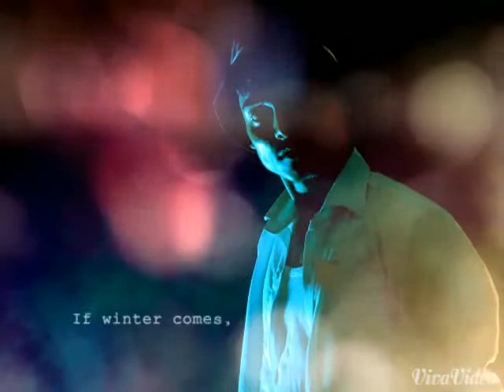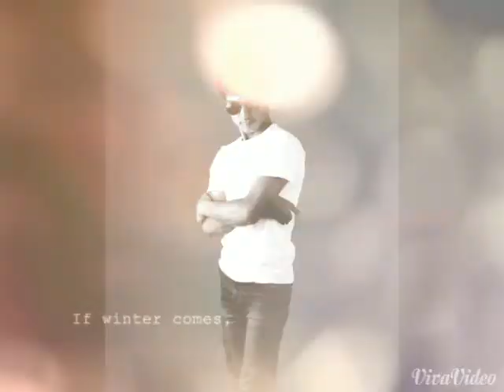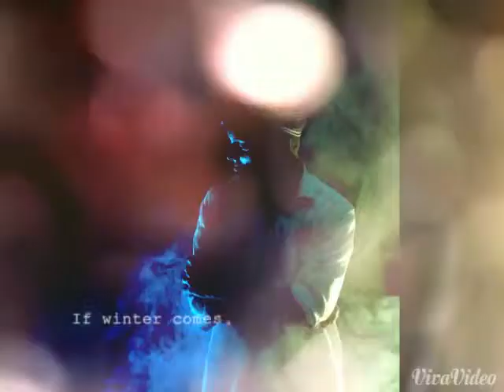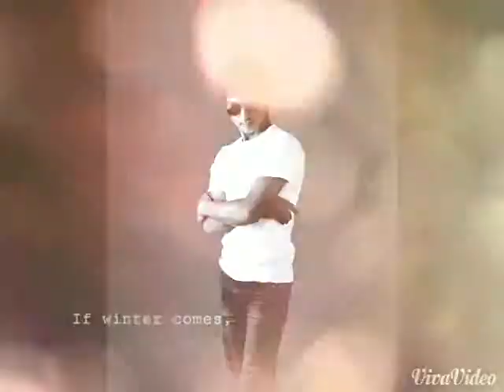Bashant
top  visionstudio photographer